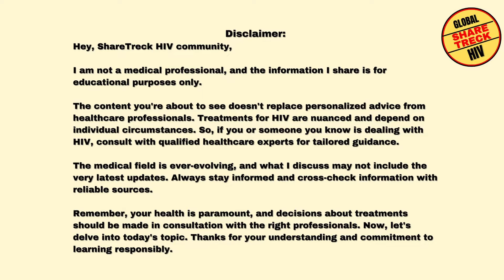Maha discusses ICVAX for HIV with Raj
Hi all, This is Maha here and today, I discuss ICVAX for HIV . I ask him questions and Raj explains.  I also talk about some self improvement tips. Check this out.